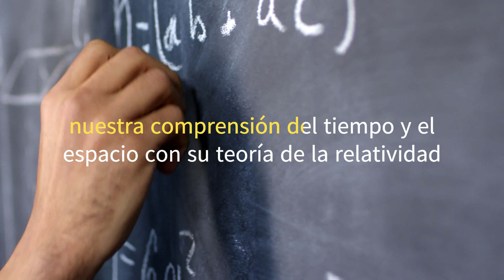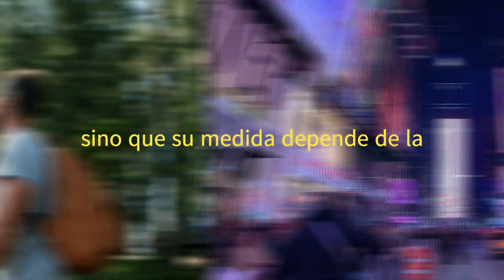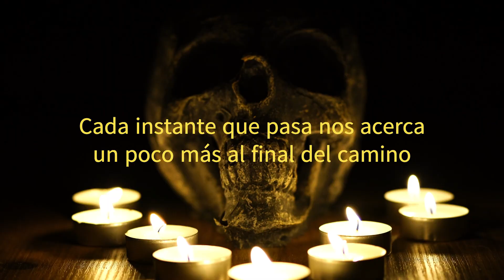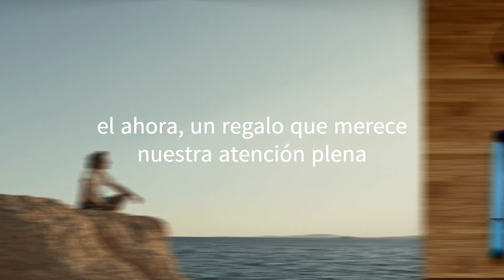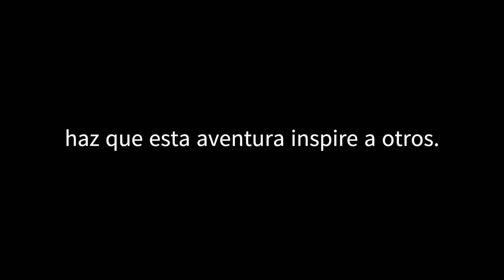Reflexion, el ⏱️TIEMPO es una 🤯 ILUSIÓN, solo EXISTE en tu MENTE-Albert Einstein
"Tiempos y Dimensiones: Explorando la Relatividad de Einstein y la Percepción Temporal. 🕒🌌 ¿Alguna vez te has preguntado cómo el tiempo puede ser relativo? Albert Einstein y descubre cómo nuestro entendimiento del tiempo se expande más allá de la percepción convencional. Exploraremos conceptos clave como dilatación temporal, curvatura del espacio-tiempo y la influencia de la velocidad en nuestra experiencia del tiempo. Aprende cómo nuestras mentes moldean la forma en que percibimos el flujo del tiempo y cómo los avances científicos desafían nuestras nociones tradicionales.

 tiempo relativo, teoría de la relatividad, Albert Einstein, percepción temporal, dilatación temporal, curvatura del espacio-tiempo, flujo del tiempo, dimensiones, relatividad especial, relatividad general, física cuántica, conceptos científicos, avances científicos.